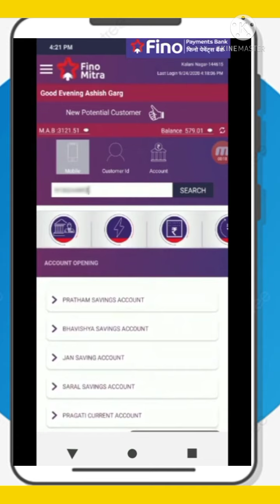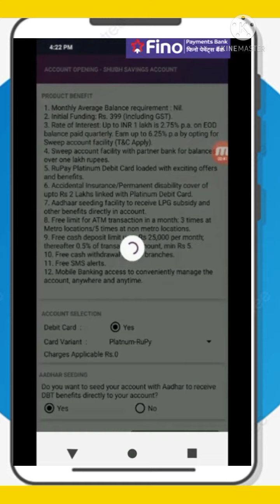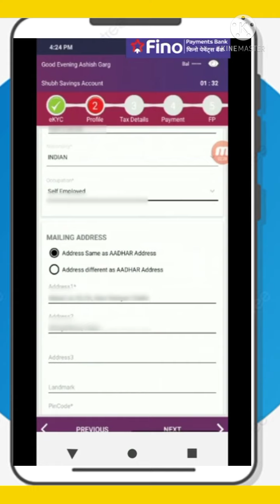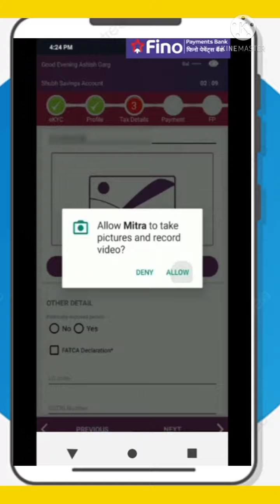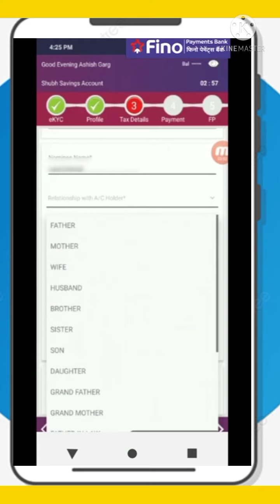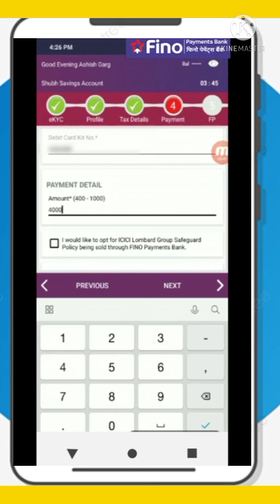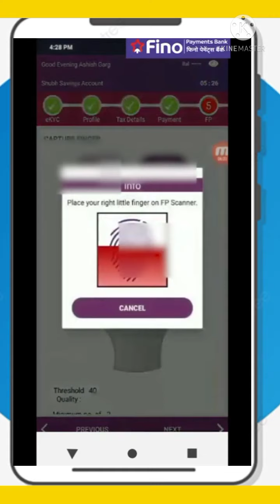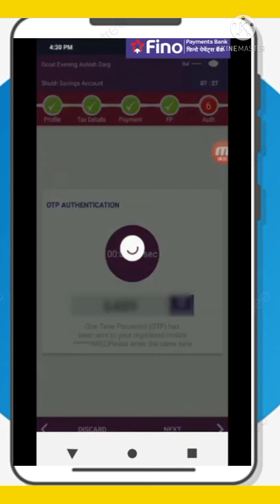fino payment bank me Shubh saving account kaise khole. how to open Shubh saving acc. fino. l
how to open Shubh saving account in fino payment bank.